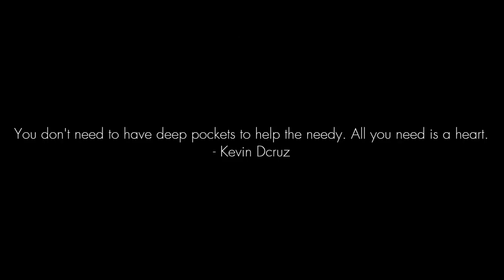In The Ghetto (Cover) - Anivo and Kevin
Inspired by the performance of Alexander Eder and Karina Klüber on The Voice of Germany.

May we all be the person who lightens the burden of another by remembering that the happiest people are not those getting more, but those giving more.

Special thanks to all our family, friends and supporters for their tireless efforts into making this possible

ABOUT US:
We are Upside of Down and we're excited and thankful to be releasing our first cover video of 'In The Ghetto' by Elvis Presley featuring Avolie Kire on the cajon. We're just a group of friends who love music and enjoy sharing it. We hope you like it.